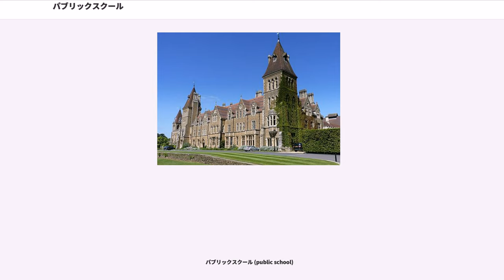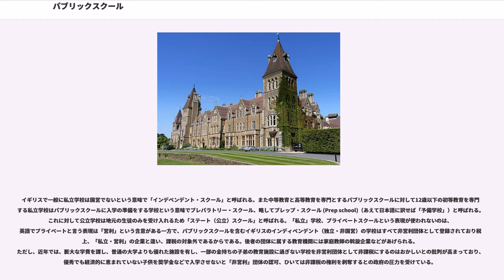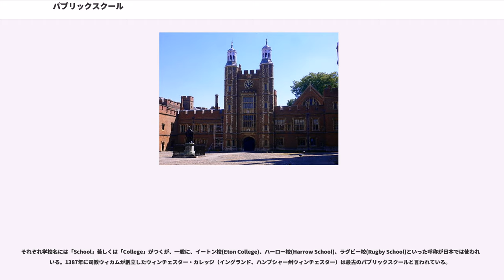パブリックスクール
パブリックスクール (public school)

13歳～18歳の子供を教育するイギリスの私立学校の中でもトップの10%を構成するエリート校の名称。以前はその大部分が寄宿制の男子校であったが、現在は一部を除き共学制に移行している。イギリスのトップ大学に当たるラッセル・グループ、特にその頂点にあるケンブリッジ大学、オックスフォード大学などへの進学を前提とする。学費が非常に高く、入学基準が厳格なため、奨学金で入学を許された少数の学生以外は裕福な階層の子供達が、寮での集団生活を送っている。近年は、海外の富裕層の子供達がイギリスでの大学教育を見越して入学することが多くなっている。

中世において学校とは地元の教会かギルドに付属しており、その目的は僧侶（見習い）および職人育成が目的とされており、入学資格も出身地、親の職業や宗派や身分などにより制限されていた。一方で貴族の階層の子弟の教育は在宅での個人教授を主としていた。しかし近世になるとともに、貴族の身分に属さない富裕階層であるジェントルマンが勃興するなかで、親の出生や身分に関係ない学校が必要となる。このような背景の中で、以前の学校と違い、一般（パブリック）に開かれた寄宿生の私立学校であるウェストミンスター校、ウィンチェスター校、イートン校、ハーロー校、ラグビー校、マーチャント・テイラーズ校、セントポールズ校、シュルーズベリー校、チャーターハウス校などがパブリックスクールと俗称されるようになる。これらの学校が非常に優秀な教育機関でありその活動には公共的意義があることが広く社会に認識されたことも「パブリック」スクールと呼ばれることになった一因であると言われている。

その後、1860年代に開かれたにおいて、パブリックスクールの定義やその社会的意義および責任が調査され、1868年のPublic Schools Act（）によって、その呼称に法律的な定義が与えられる。この時期の改革で活躍したのは、道徳的人格形成に主眼を置いたラグビー 校校長トーマス・アーノルド、科学技術()校長（)や、教育環境と教育構造面などを改革した ()校長（)であった。これにより、前記の9校（後に、クラレンドン校と呼ばれるようになる）が法的に「パブリックスクール」として認可される一方で、これらの9校以外でも、条例の定義に当てはまる私立学校は「パブリックスクール」と呼ばれるようになり、現在ではスコットランドやアイルランドも含めた200余りの学校が「パブリックスクール」の団体である校長会議に属する。

イギリスで一般に私立学校は国営でないという意味で「インデペンデント・スクール」と呼ばれる。また中等教育と高等教育を専門とするパブリックスクールに対して12歳以下の初等教育を専門とする私立学校はパブリックスクールに入学の準備をする学校という意味でプレパラトリー・スクール、略してプレップ・スクール (Prep school)（あえて日本語に訳せば「予備学校」）と呼ばれる。これに対して公立学校は地元の生徒のみを受け入れるため「ステート（公立）スクール」と呼ばれる。「私立」学校、プライベートスクールという表現が使われないのは、英語でプライベートと言う表現は「営利」という含意がある一方で、パブリックスクールを含むイギリスのインディペンデント（独立・非国営）の学校はすべて非営利団体として登録されており税制上、「私立・営利」の企業と違い、課税の対象外であるからである。後者の団体に属する教育機関には家庭教師の斡旋企業などがあげられる。ただし、近年では、膨大な学費を課し、普通の大学よりも優れた施設を有し、一部の金持ちの子弟の教育施設に過ぎない学校を非営利団体として非課税にするのはおかしいとの批判が高まっており、優秀でも経済的に恵まれていない子供を奨学金などで入学させないと「非営利」団体の認可、ひいては非課税の権利を剥奪するとの政府の圧力を受けている。

ウェストミンスター校、ウィンチェスター校、イートン校、ハーロー校、ラグビー校（ラグビー・フットボール発祥校の逸話あり）、マーチャント・テイラーズ校、セントポールズ校、シュルーズベリー校、チャーターハウス校の9校が「ザ・ナイン」と呼ばれる代表的な名門校である。
更に新しい世代のものとしてはゴードンストウン校、アトランティック・カレッジなど。元々は全寮制の男子単学であったが、ゴードンストウンなど新しい世代のプログレッシブ（progressive―前衛）と呼ばれる学校...